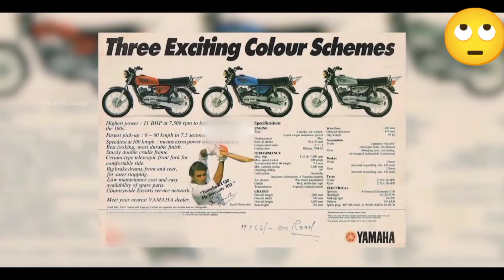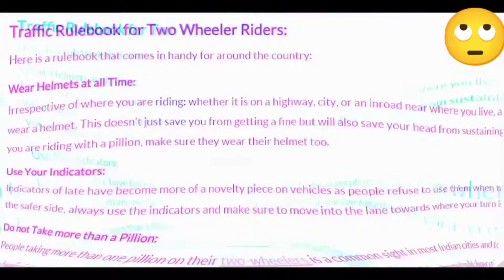RX 100 को क्यों banned किया गया ??rx100